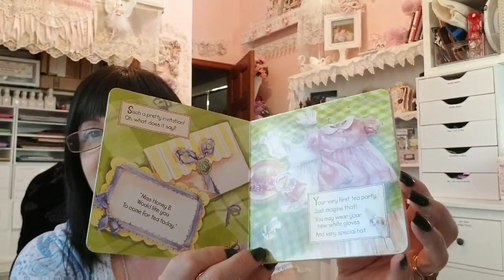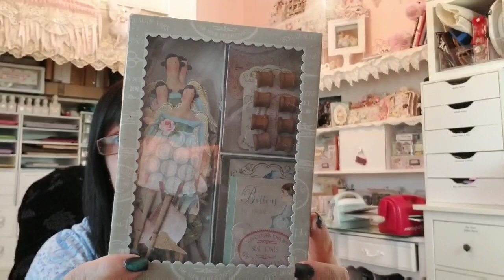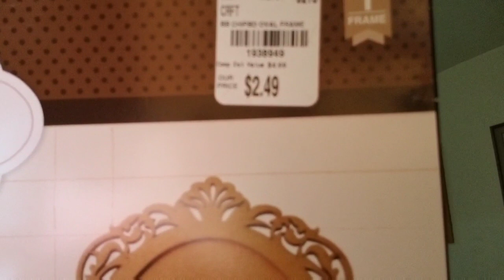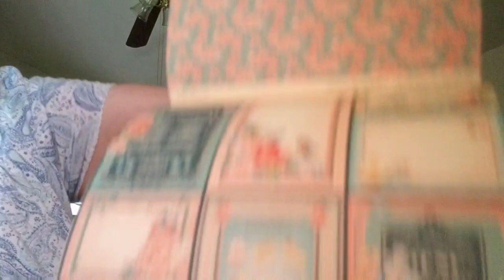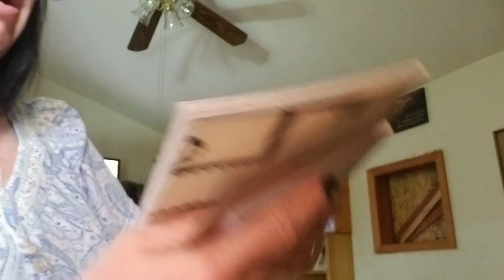VLOG 211 Pt 2 Dr Appt News, Tea Room Goodies, Craft Goodies and Comments